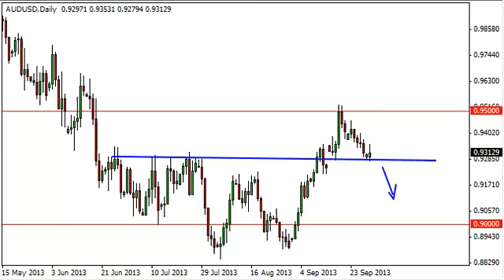AUD/USD Technical Analysis for October 1, 2013 by FXEmpire.com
- October 1, 2013 currency daily technical analysis for the AUD/USD pair. Forex Technical Analysis Forex Fundamental Analysis and Forex Brokers